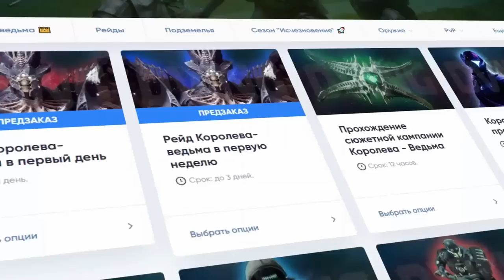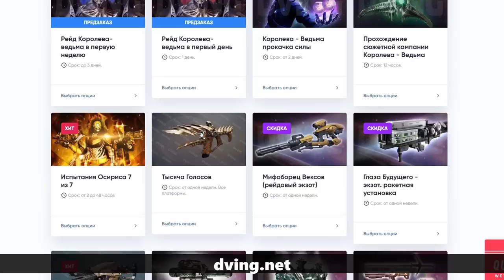Destiny 2. Экзотическая винтовка Злодейское Касание